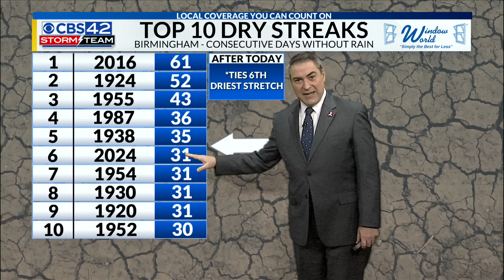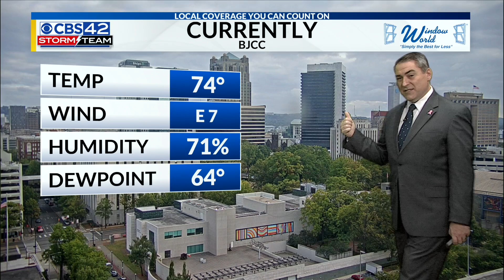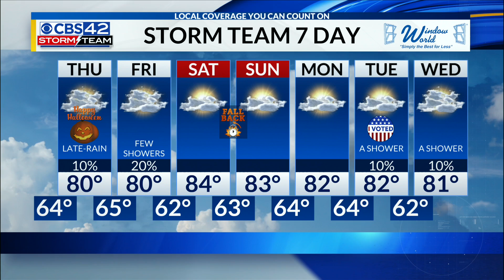October 30th CBS 42 News at 4 pm Weather Update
Chief Meteorologist Dave Nussbaum says we will be mostly cloudy and cool tonight. Halloween will be mostly cloudy with late-day rain and storms mainly over west and northwest Alabama from a cold front. The front moves through on Friday with just a few showers.